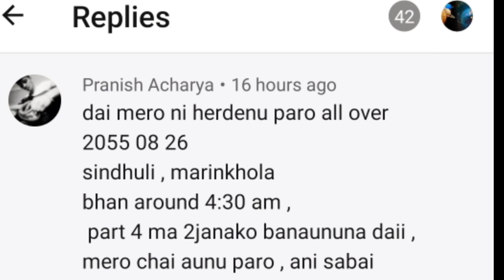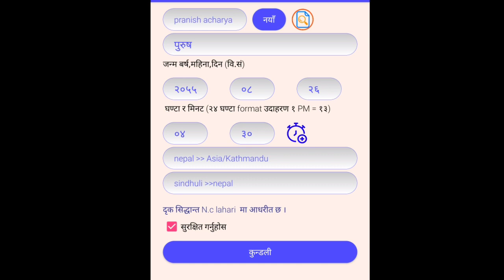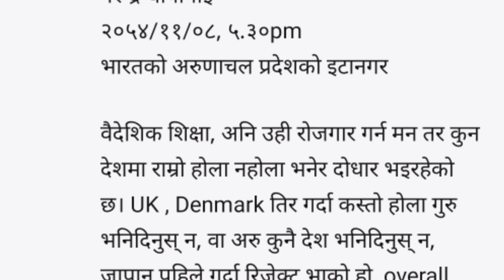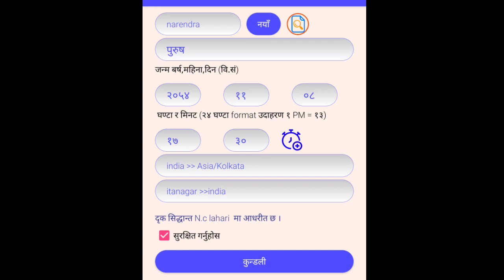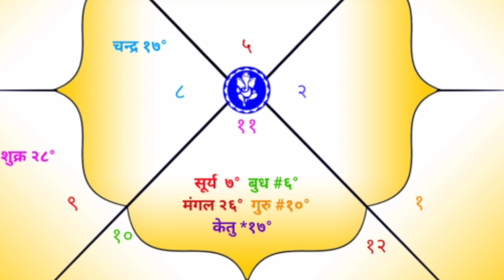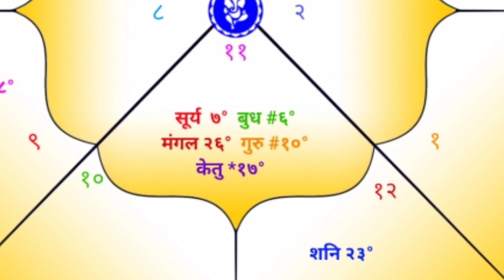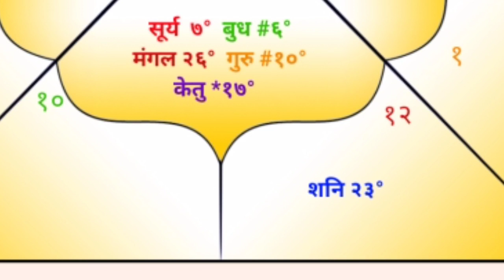kundali analysis part 4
तपाईं पनि आफ्नो बारेमा जान्न चाहनुहुन्छ भने आफ्नो जन्म मिति समय र स्थान सहित प्रश्नहरू comment गर्नुहोला।
kundali by- mero jyotish